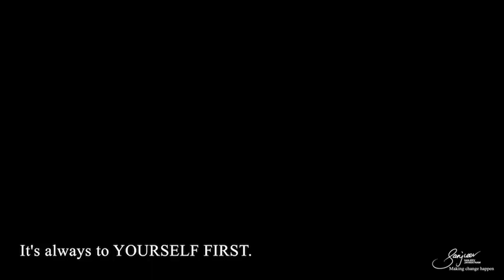The power of Abracadabra - What you speak is what you create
Let's explore how our words shape our reality, from inner dialogue to outward manifestations. 🗣️

Are you ready to use the power of your speech? 🚀